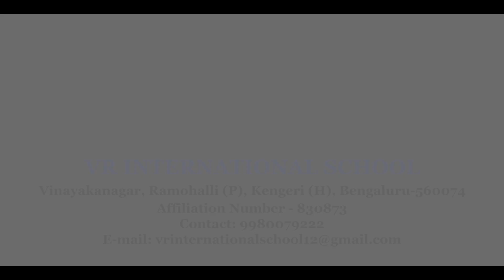V R International School | Documentary - Laboratories | Education | H M Revanna | Vatsala Revanna